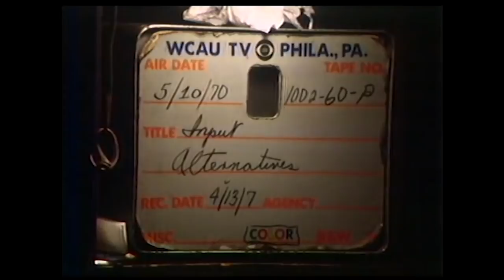Input - Alternatives, Pt. 1 (1970) | Exploring Oppression and Class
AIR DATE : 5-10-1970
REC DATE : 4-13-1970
TITLE : Alternatives - Part 1 - The Action
Margaret Turner   Black Panther Party
Reggie Schell   Captain, Black Panther Party
Ruth Glick   Health Policy Advisory Center, N.Y.C.
Wally Nelson   Peacemakers Non-Violence Prog
Ron Dorfman   Editor, Chicago Journalism Review
Robert B Logan   Strawberry Mansion Cooperative Association
DIRECTOR : Jerry Chamberlain

'Input' was a Philadelphia panel discussion program from the late 1960's and early 1970's, airing Sunday mornings on WCAU-TV10, produced by the Wellsprings Ecumenical Center.

From the Internet Archive.